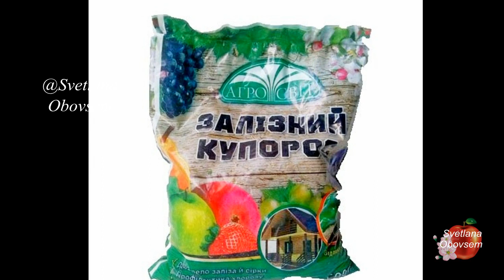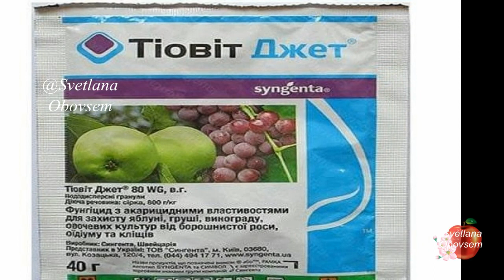БАБУЛЯ ВО ВРЕМЯ ПОДСКАЗАЛА,ЧЕМ ОПРЫСКАТЬ СМОРОДИНУ,ВИНОГРАД ОСЕНЬЮ,ЧТО БЫ ИЗБАВИТЬСЯ ОТ ЗАБОЛЕВАНИЙ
ТИОВИТ ДЖЕТ 1:54,      МОЧЕВИНА 0:54., ЖЕЛЕЗНЫЙ КУПОРОС 1:32.
Препарат «Тиовит Джет» представляет собой уникальное средство, сочетающее свойства ФУНГИЦИДА и АКАРИЦИДА, а также микроудобрения. Используется для защиты овощных, плодовых, цветочных культур и виноградников от мучнистой росы и некоторых других болезней, а также клещей.
а) с одной стороны, «Тиовит Джет»  является неорганическим фунгицидом для борьбы с мучнистой росой и другими заболеваниями на широком спектре сельскохозяйственных культур.
с другой стороны «Тиовит Джет» обладает акарицидным действием на клещей-фитофагов .источник